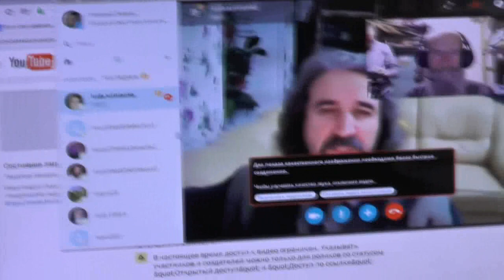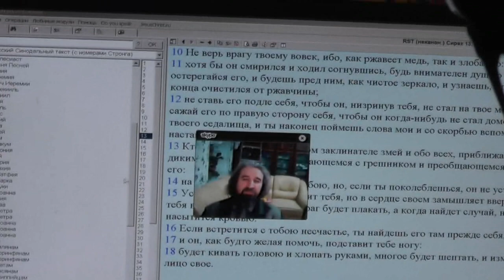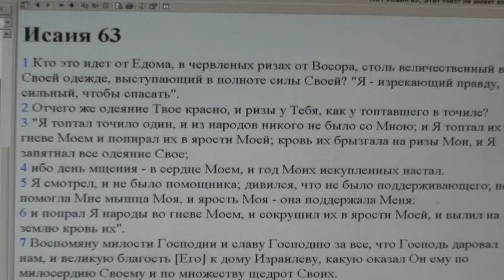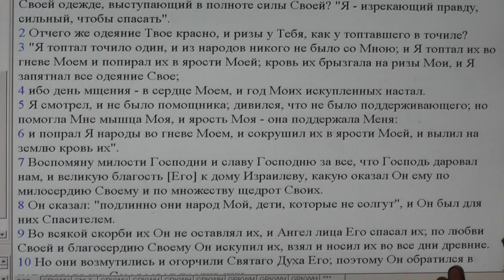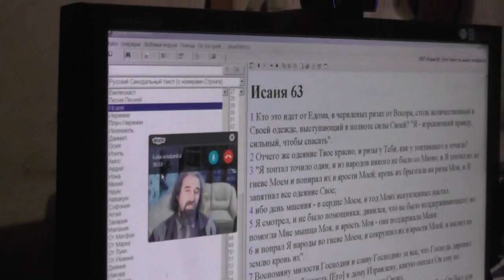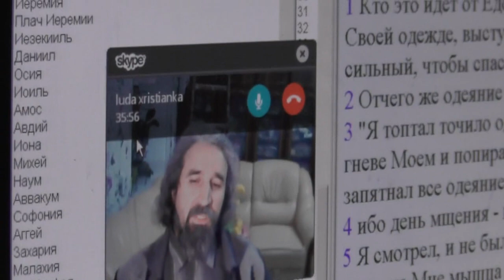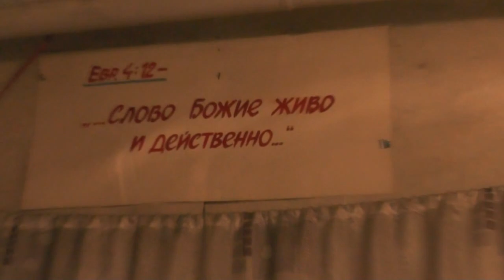Иов. 7:11. буду говорить в стеснении духа моего; буду жаловаться. 24. 12 .2016